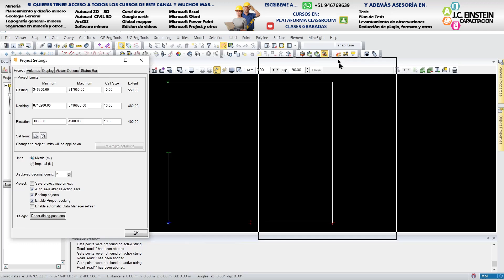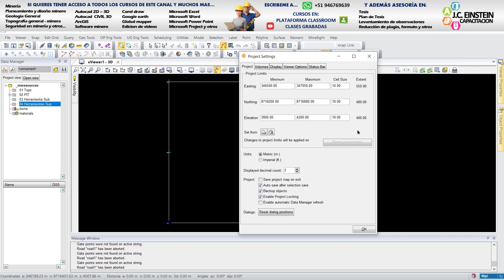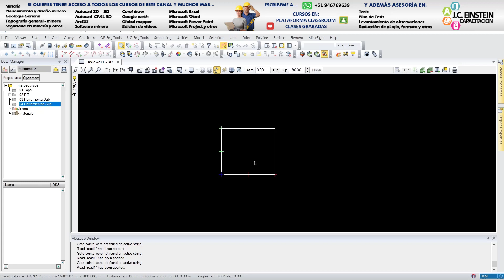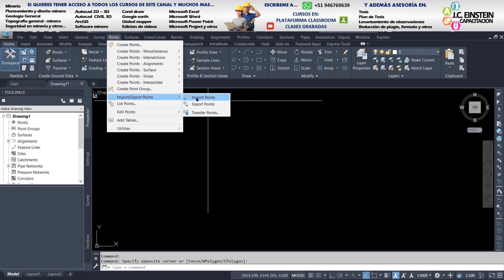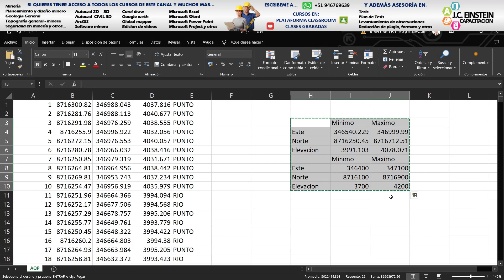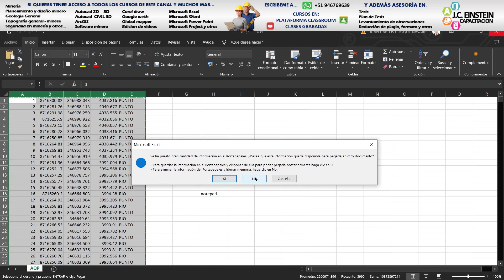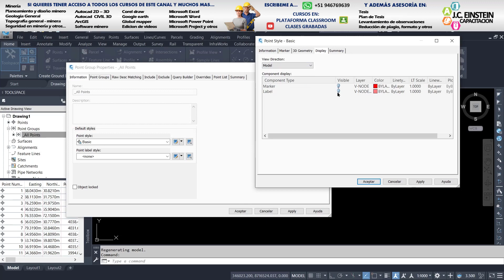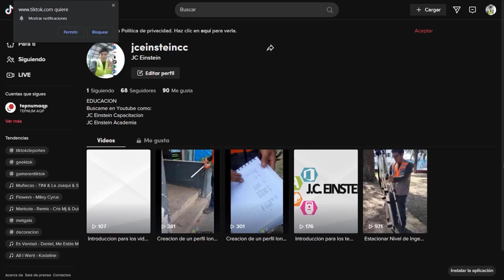MINESIGHT - MINEPLAN 3D : Sesion 18: Calculo de limites de Proyectos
O si quieres acceder al curso completo y otros mas, puedes acceder a la membresía del canal

Sesiones del curso:
Sesion 1: Nociones de operaciones y planos
Sesion 2: Comandos AutoCAD 2D aplicados en mineria
Sesion 3: Comandos AutoCAD 3D aplicados en mineria
Sesion 4: Planos desde levantamiento topograficos
Sesion 5: Planos de proyectos mineros
Sesion 6: Solidos e isometricos de labores mineras

Otros canales:
Academia JC Einstein